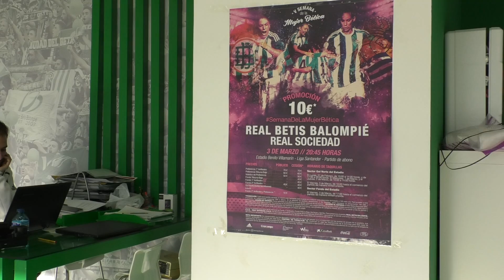De Tacón Especial - DÍA DE LA MUJER (FUTBOLISTA) TRABAJADORA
¿Las mujeres futbolistas pueden dedicarse exclusivamente al fútbol? ¿Es una utopía o podemos aspirar a ello?
Analizamos el tema con las entrenadoras de Betis y Sevilla (María 'Pry' y Maribel Márquez) y con Angulo y Alicia, dos de las jugadoras que saben bien lo que significa compaginar fútbol con el mundo laboral.

Music: Respect - Aretha Franklin covered by MojoSpin.